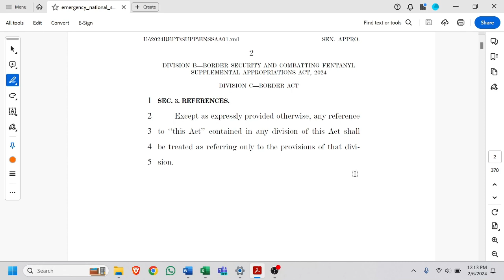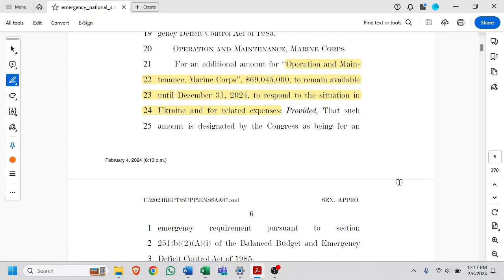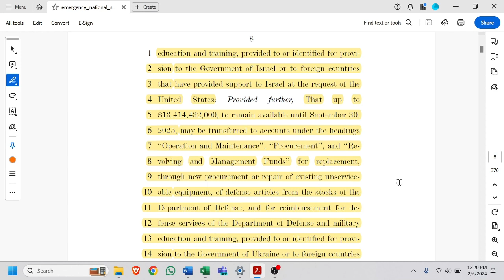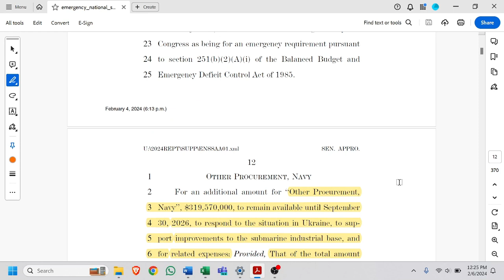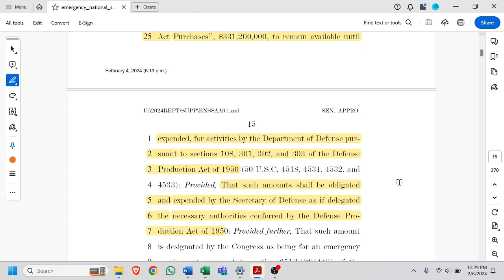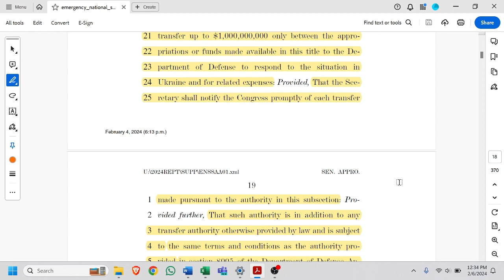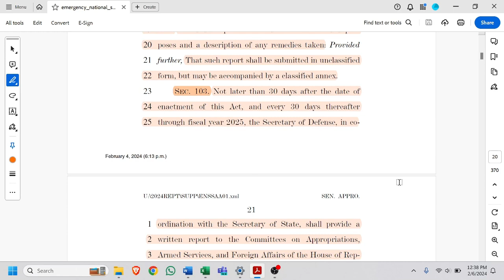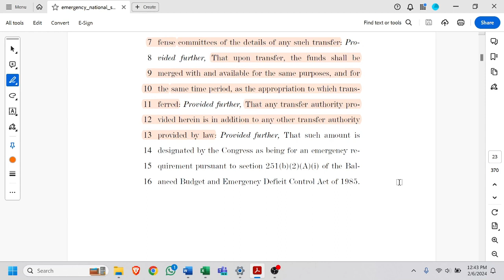Border Bill 2024 Section A Title 1 Reading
Border bill currently in the Senate. "Short Title" Emergency National Security Supplemental Appropriations Act 2024